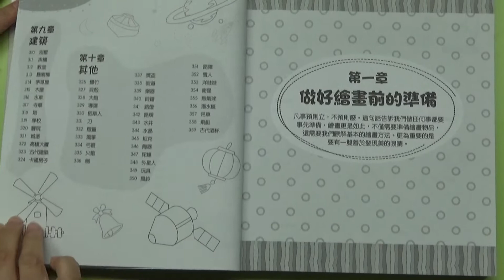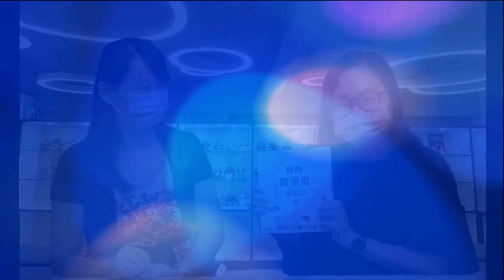21-22 好書同分享(視藝科)